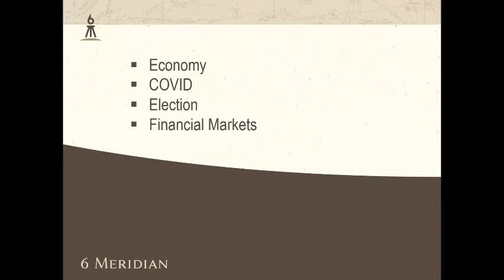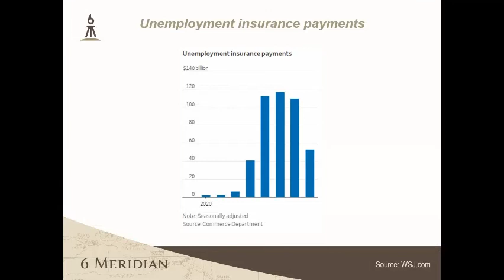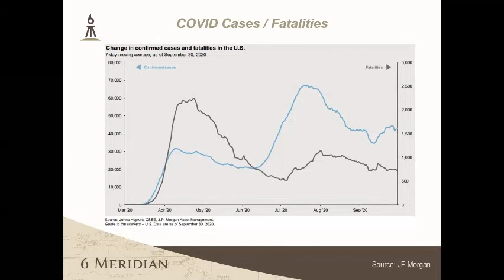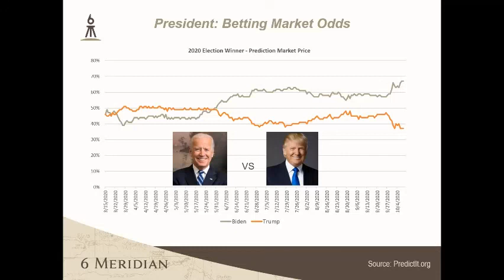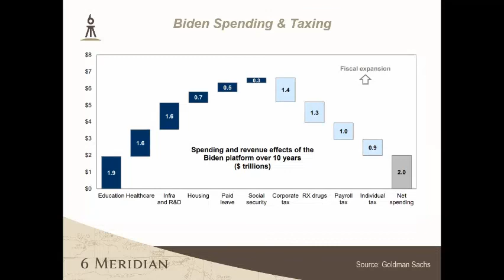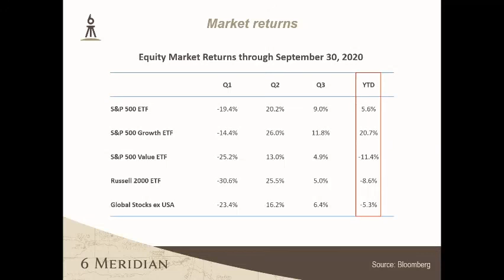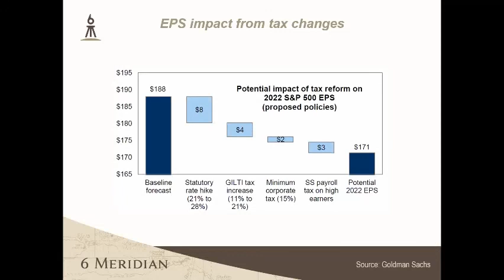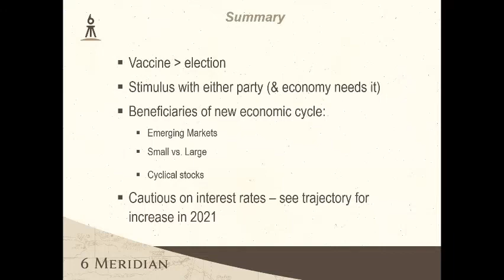6 Meridian Market Outlook October 2020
View our October 2020 Market Update with CIO, Andrew Mies.

Key Takeaways:
What other disruptions can 2020 deliver?
The economic recovery has been strong and financial markets have responded. Does the upcoming election or progress on containing the Coronavirus change our outlook for the remainder of 2020?  Andrew Mies of 6 Meridian will address these topics as well as the current state of the markets and economy in this on-demand presentation.